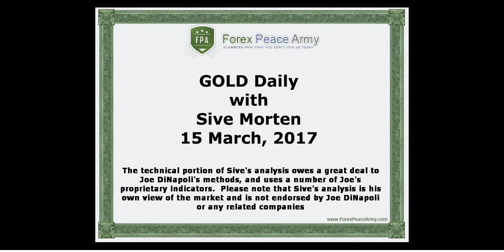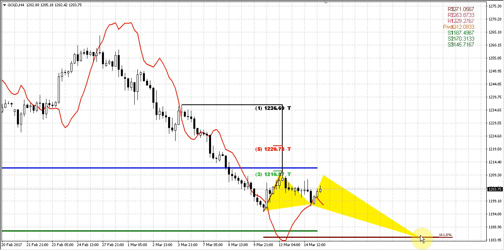Forex Peace Army | Sive Morten Gold Daily 03.15.17